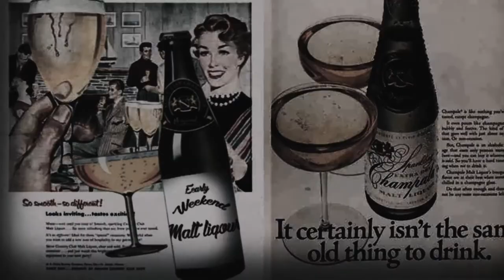Indy Neidell and Jonas Thorell on The Sixties set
Watch Indiana and Jonas aka Tex Madison and Dr Johnny L in excerpts from  TV Show "The Sixties" and "Riskgrupps-TV".